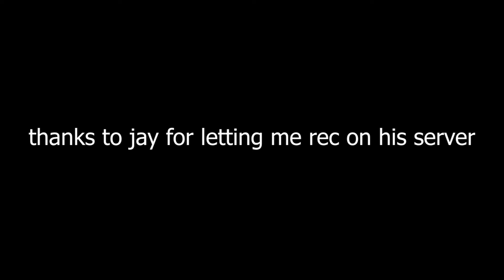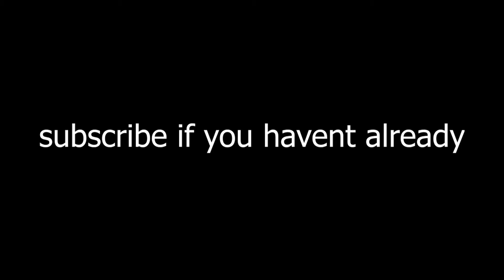RIOTERS TOOK OVER THE SHOPPING OUTLET~~ ER:LC Liberty County Roleplay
Rioters "ran riot" at the shopping outlet and shops were destroyed.